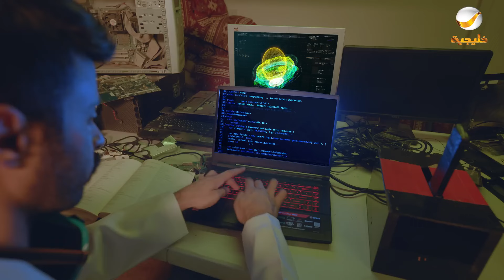مسلسل شباب البومب - حلقة مـــع الـــطــيــبــيــن